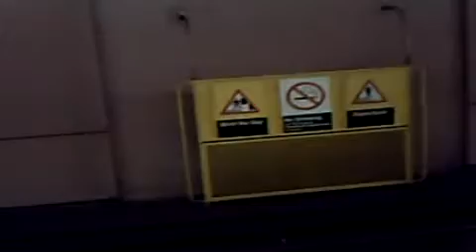TTC Subway: Yonge-University-Spadina Line Full Route (Finch to Downsview), PART 4 OF 5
Part of the full route of the Yonge-University-Spadina subway. Part 4 of 5.